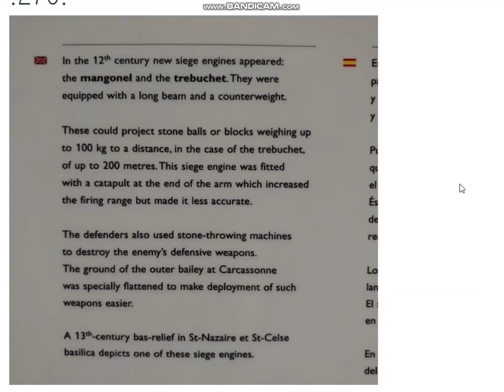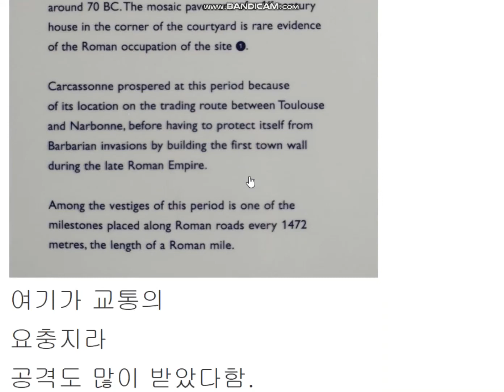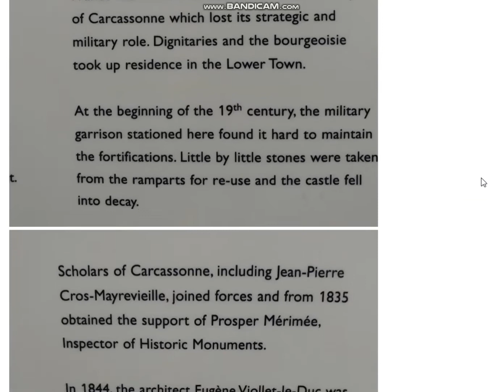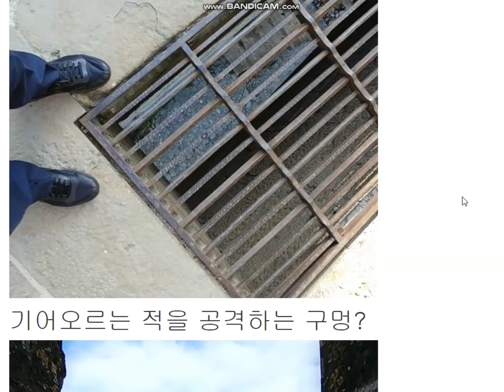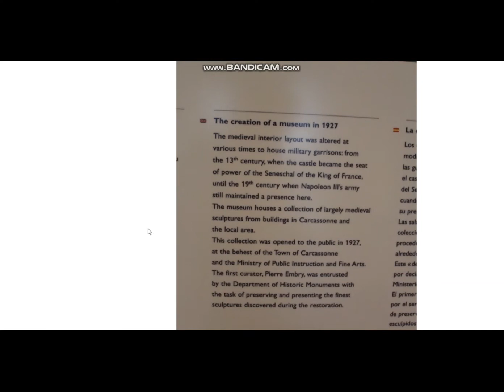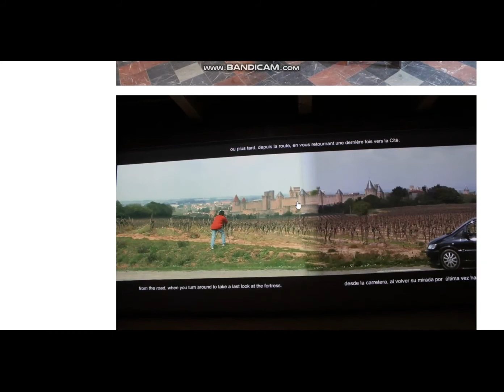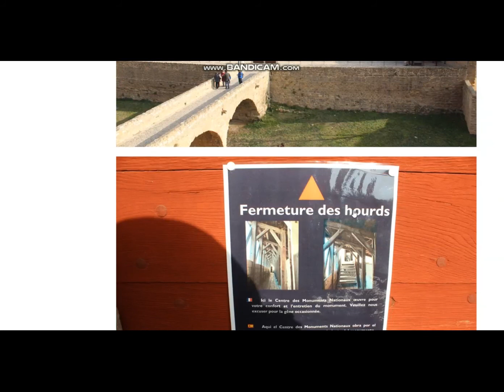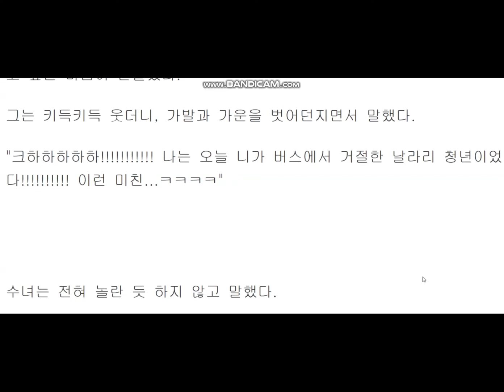여행,유머,정치 270. 프랑스 카르카손, 콩탈성(2), 수녀와 망나니.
욕심없는 남자 권기현, 공짜 강의,찐,지구과학 ㅈ문가, 세계여행 ㅈ문가, 박물관 ㅈ문가, 시사평론 ㅈ문가,경력은 국내최고, 실력은 글쎄.asmr, 수면장애치료사, 세계 최초 노잼 유트브, 배그 스팀 아이디 :one_korea, 철권7 스팀 아이디 :kihyunkwon56, 지구과학 공짜문제는 가입후 다운가능.